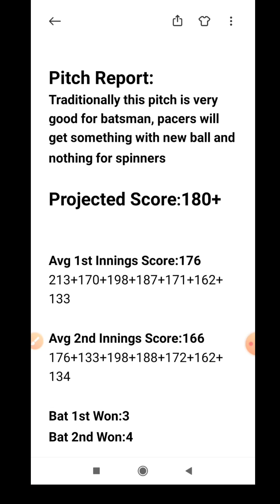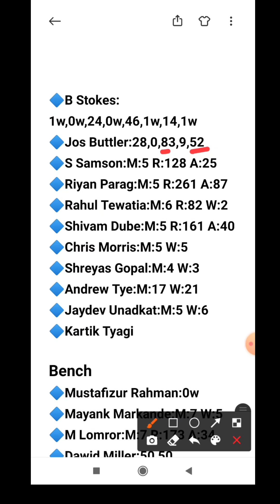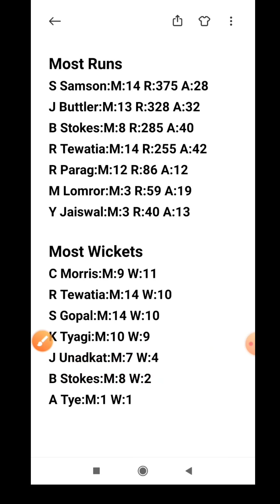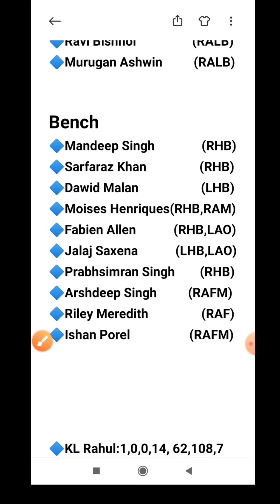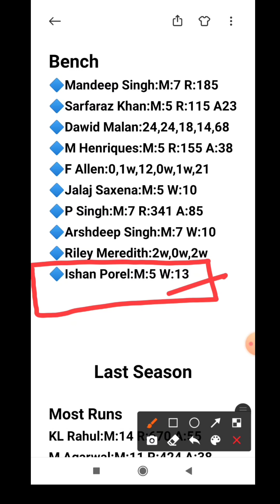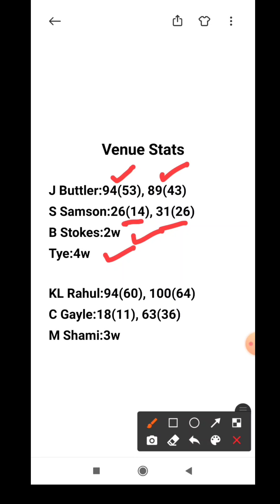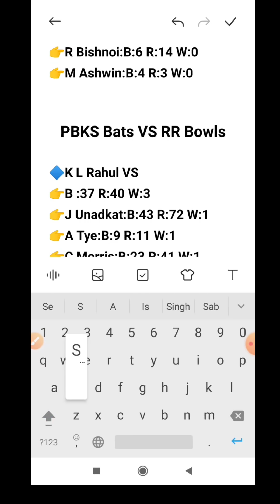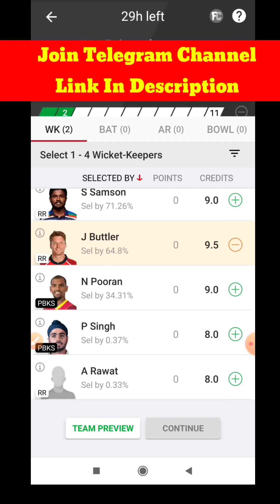RR vs PBKS | RR vs PBKS Dream11 Team | RAJ vs PUN My11circle Team | RR vs PBKS 4th T20 Match | IPL